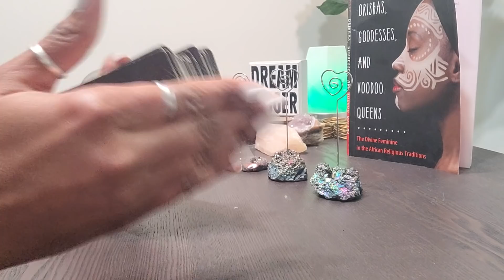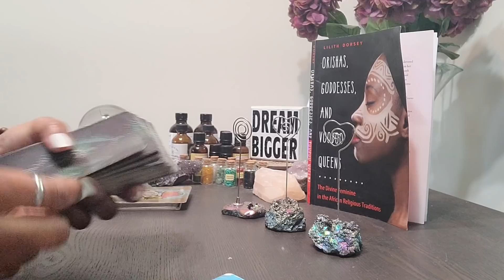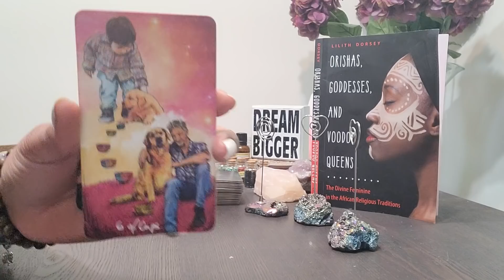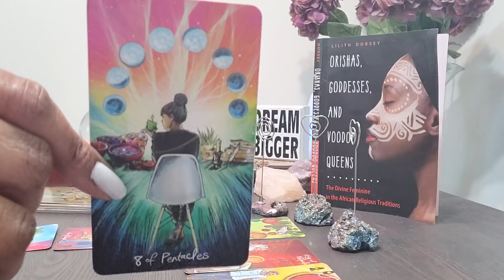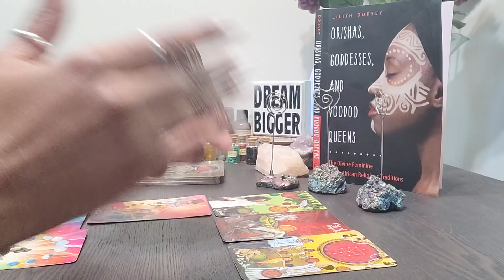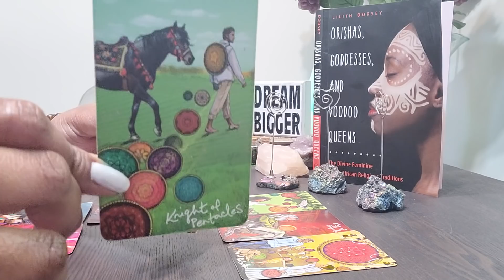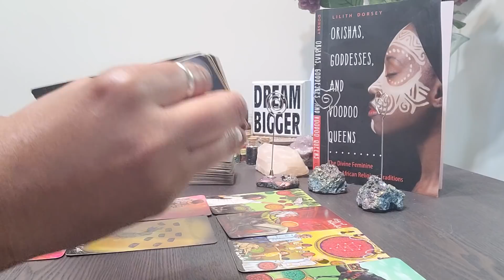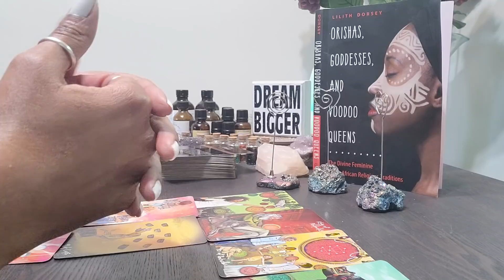Aries: The Number 2! No more distractions and no more looking back in the past!